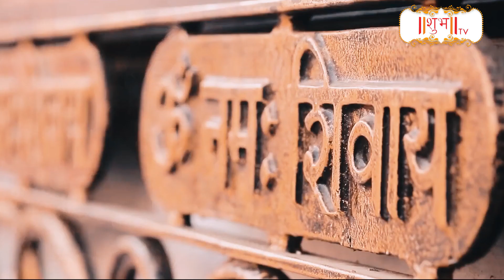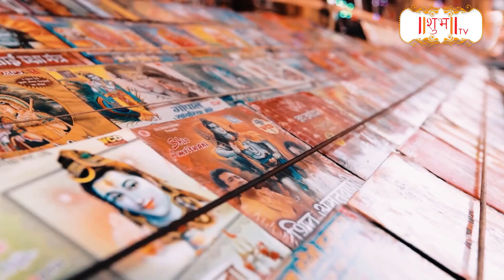नीलकंठ महादेव के सबसे प्यारे भजन | Nonstop Shiv Bhajan | Har Har Shambhu Shiva Mahadeva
maha shivratri status,maha shivratri kab hai,maha shivratri 2022 date,maha shivratri,maha shivratri song,maha shivratri 2022 date and time
शिव की बारात,bhole baba ke bhajan 2022,morning chant,bhakti bhajan,shiv,devotional song,kawad song
bhole baba,saj rahe bhole baba,bhole daani,bhajan,saj rahe bhole baba,saj rahe bhole baba nirale dulhe mein
Bholenath bhajan, Mahadev Bhajan, Morning bhajan, Bhakti bhajan, Sanskar morning bhajan, Morning song, Mahadev Aarti, Mahadev Dhun, Bholenath aarti

bholenath kawad,bholenath kawad song dj,bholenath kawad yatra song,bholenath kawad yatra,bholenath kawad bhajan,bholenath kawad status,bholenath kawad song dj remix,bholenath kawad dj